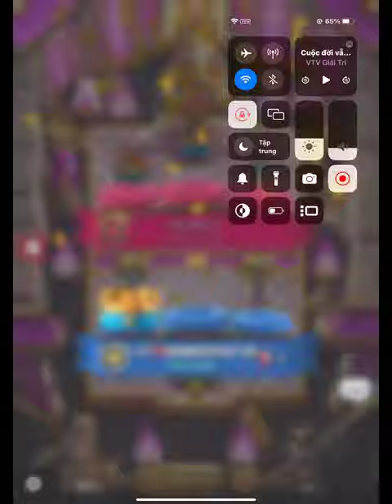YT❤GAMEOVER mega draft ultimate champions Clash Royale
Welcome to Mhero1
your coopertation.